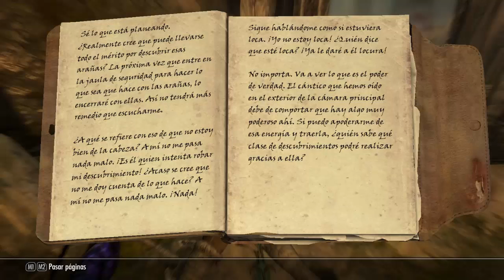Skyrim Temp.2 Se te avientan las arañas